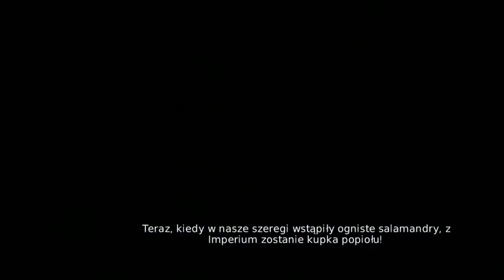Zagrajmy w Overlord 2 #025 PL HD